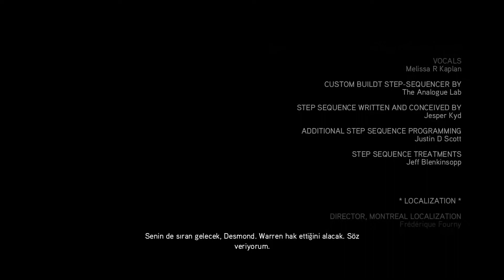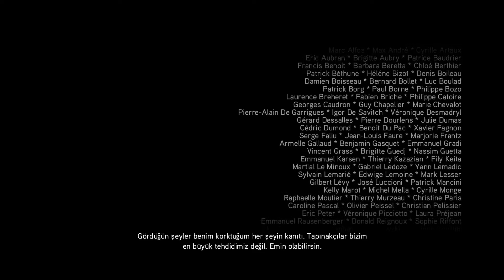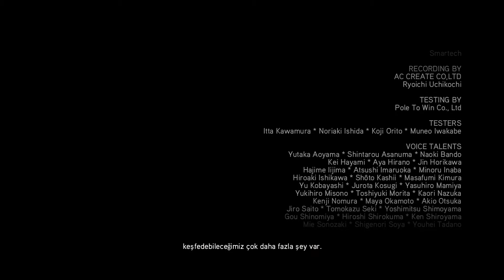Assassin's Creed 2 (Türkçe) 34 - Sonunda İntikam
Ezio'nun 2 Kardeşi Ve Babası Bir Komplo Sonucu İdam Edildi. Ezio Ailesine Olanların İntikamını Almak İçin Hainin Peşine Düşer Ve Yolu Suikastçılar Birliği İle Kesişir. Suikast Birliğine Katıldıktan Sonra Komplonun Arkasındaki Çok Daha Büyük Bir Tarikat İle Karşılaşır: Tapınakçılar.